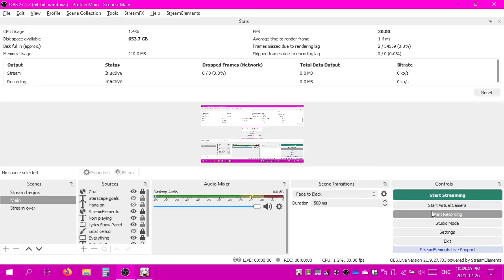2021-12-26T19:49:45Z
Honkai Kingdoms: ZERO, featuring cutscene 5 (Confluence of Fates).